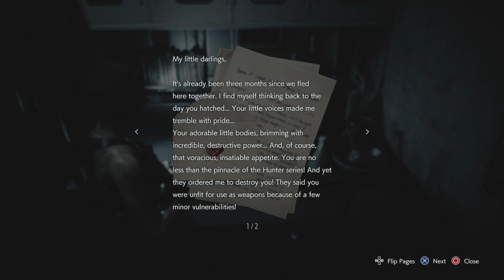RESIDENT EVIL 3 - The Sewers - Part 5